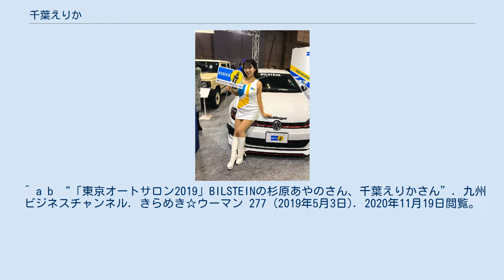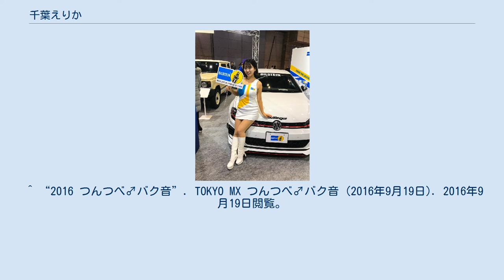千葉えりか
千葉 えりか（ちば えりか、1988年4月4日 - ）は、日本のタレント、元グラビアアイドル、レースクイーン 。
 NYプロダクションに所属。
千葉県出身。
グラビアアイドルを卒業後は、「千葉県のスポーツ好きタレント」として活動中。
一人称は｢ちば｣としており地名の｢千葉｣と使い分けをしている。
 2009年頃よりイベントコンパニオンとして活動。
2014年にグラビアアイドルとしての芸能活動をスタートさせ、2015年に初のイメージDVDをリリース。
 地元・千葉を愛する「千葉ドル」を標榜しており、地元チームの千葉ロッテマリーンズ、ジェフユナイテッド市原・千葉、千葉ジェッツ、オービックシーガルズのファン。
「マリンで始球式がしたい」という夢が芸能活動を始めたきっかけであり、2016年5月27日のパシフィック・リーグ公式戦「千葉ロッテ対福岡ソフトバンク」戦で念願の始球式を行った。
 コロナ禍による千葉県内の飲食業界への影響を受け、「Twitterで#つなげようちば」として、千葉県内のテイクアウト、デリバリー、宅配をやっているお店等おすすめ情報を拡散する活動を行っている。
 ^ a b “「東京オートサロン2019」BILSTEINの杉原あやのさん、千葉えりかさん”. 九州ビジネスチャンネル. きらめき☆ウーマン 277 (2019年5月3日). 2020年11月19日閲覧。
 ^ 本人のTwitter上での言及による ^ erika_chiba96のツイート（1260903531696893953） ^ “GOODBYE2015｜千葉えりかオフィシャルブログ『千葉新聞、号外えりか』”. 2016年9月23日閲覧。
^ a b “【ミス東スポ候補】“千葉ドル”千葉えりかがＧ乳で悩殺”. 東京スポーツ. (2015年9月26日). 2016年9月23日閲覧。
^ a b ““千葉ドル”千葉えりか 売りはマザー牧場が育んだ柔らかＧカップ”. 東京スポーツ. (2015年5月18日). 2016年9月23日閲覧。
^ a b “千葉えりか、地元QVCでの念願の始球式はノーバンならず”. サンケイスポーツ. (2015年5月27日). 2016年9月23日閲覧。
 ^ “2015千葉ロッテマリーンズ｜千葉えりかオフィシャルブログ『千葉新聞、号外えりか』”. 2016年9月23日閲覧。
 ^ “大事な大事な大事なお知らせです。｜千葉えりかオフィシャルブログ『千葉新聞、号外えりか』”. 2016年9月23日閲覧。
 ^ erika_chiba96のツイート（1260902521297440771） ^ erika_chiba96のツイート（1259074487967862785） ^ “2016 千葉　えりか略歴”. 千葉　えりか略歴 (2016年9月19日). 2016年9月19日閲覧。
 ^ “2016 つんつべ♂バク音”. TOKYO MX つんつべ♂バク音 (2016年9月19日). 2016年9月19日閲覧。